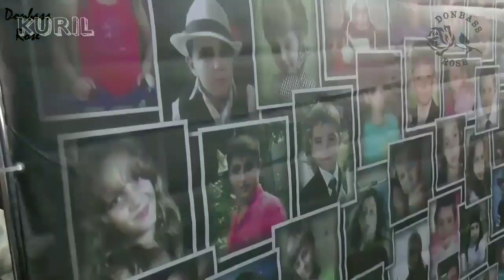Новейший клип о Донбассе на песню Лепса. Donbass defended the right to life ...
Having seized power in Ukraine by means of an unconstitutional coup, under the approval of some European countries, began a massive bombing of cities and villages of Donbass, whose inhabitants disagreed with the coup in the country and the coming to power of open Nazis ...
Residents of Donbass fought back, and continued to live their own lives!